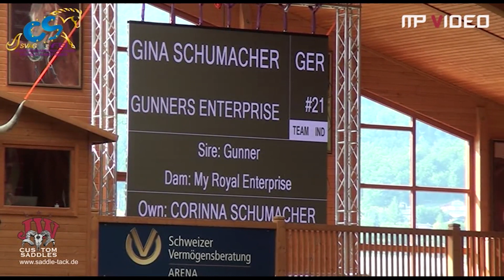GUNNERS ENTERPRISE FEI TEAM GOLD